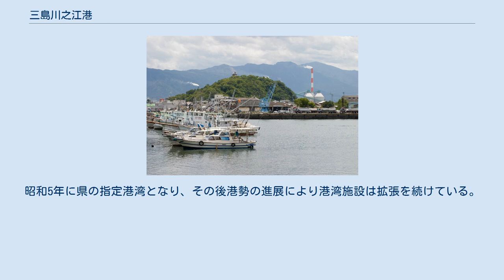三島川之江港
川之江港 三島川之江港（みしまかわのえこう）は、愛媛県四国中央市の北東部に位置する港湾。
港湾管理者は愛媛県。
大型の貨物船が入出港する工業港である。
 もともとは、三島港と川之江港の2つの港であった。
本港の背後圏である宇摩地域は、1964年（昭和39年）に他の近隣市町村とともに東予新産業都市に指定され、積極的な工業化が図られてきたが、製紙産業の発展と共に、大型のチップ船が入港するようになり、また紙製品の積み出しが行なわれるなど、港湾荷役も活況を呈した。
次第に船舶も大型化し、量的にも質的にも港湾施設設備不足が顕著になってきたため、三島港と川之江港の両港を一体として整備し一層の発展を図る必要が生じ、1970年（昭和45年）8月に合併し、三島川之江港となった。
その後1971年（昭和46年）4月に重要港湾となる。
 また近年では、コンテナ船やRORO船なども就航し、海上交通の重要な基点となることが期待されている。
 背後圏の工業化により入港船舶が大型化し、岸壁が手狭になり、また滞船が発生したり、船舶の取り回しに支障を来たしていることもあり、金子地区の開発・臨海土地造成とともに、防波堤を付け替える等の事業が進められている。
本港は、製紙スラッジの最終処分場の確保の必要性から、臨海埋め立て、土地造成を繰り返してきた歴史を持ち、またそれが企業の用地需要に応えることになってきた。
 一方、過去において水質汚濁や悪臭など公害もみられ、環境との調和が今後も課題となっている。
 2006年の取り扱い貨物量は887万トンで、製紙業に特化した港として、製紙原料であるチップと、燃料である石炭で貨物量の半分以上を占め、紙パルプ類の積み出しも多い。
 また同港では、ばら積みからコンテナへの切り替えが大きく進んだ為、2010年の国際コンテナ取扱量は前年比44.9％増の37,326TEUと取扱量を伸ばし、2009年まで6年連続で四国1位だった高松港を追い越しトップとなった。
 港の背後には製紙工場が立地し、チップ・古紙等の製紙原料や石炭等の燃料の陸揚げ、また紙製品の積み出しが円滑に行えることから、高い生産性を誇り、本港は四国中央市を全国有数の製紙産業の集積地の地位へと押し上げる原動力ともなった。
製紙産業とともに栄えてきた港といえる。
 三島港（村松地区、金子地区）は、もともと白砂青松の砂浜が広がる漁村であった。
大正15年から6年間にわたって実施された三島港修築工事により、港内面積の拡大及び港湾施設の整備が進められ、昭和5年には指定港となった。
戦後、製紙工業の急速な発達により伊予三島市（現在の四国中央市）は、四国中央部における重要な商工業地となり、都市の発展と共に港の利用度が増大したため、昭和28年、港を県に移管し、各種の施設整備を進めた。
 川之江港（川之江地区、大江地区）は、金生川の河口を利用した自然の良港として古くから開け、江戸時代には土佐藩主の参勤交代の乗船地となるなど、四国中央部の交通の要衝としての歴史を有している。
昭和5年に県の指定港湾となり、その後港勢の進展により港湾施設は拡張を続けている。
 ^ 2011年5月21日付四国新聞